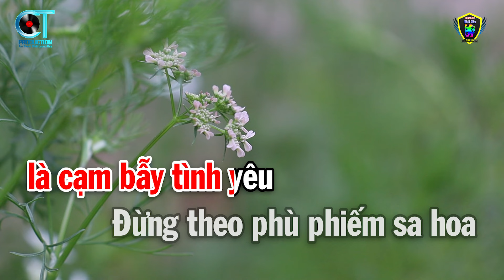Karaoke Cạm Bẫy Tình Yêu Tone Nữ ( Am ) Nhạc Trẻ 8x 9x Mới Nhất 2024 | Karaoke Bách Hóa